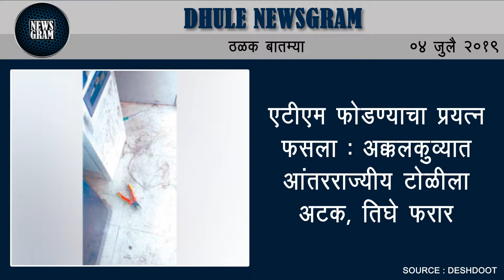जोगशेलूत अतिवृष्टीमुळे शिरले पाणी | Dhule News | 4 July 2019